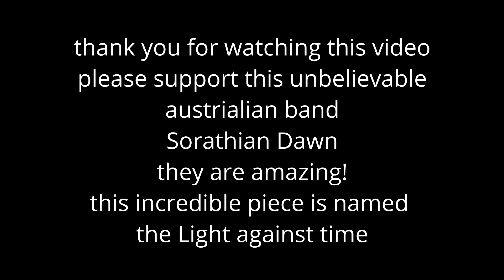Sorathian Dawn: The light against time 2023 Fretless Bass Cover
I honestly have no words to describe the ferocity of this new album by the Australian band Sorathian Dawn.
Listen to it and tell me if my words are empty and meaningless, songs that aren't songs are sharp knives that eradicate the flesh and reduce it to shreds.
A flight towards the depths of the earth and then up and down again
a whirlwind of senses and you can see it in the emphasis with which I play despite my venerable age.
Thanks to the band that allowed me to make this video, I will also try to make another one, my favorite one that I don't want to reveal.
So lads support them, write to them because the album will be available soon.
I will definitely buy it because they are the best black band of 2023 in the world.